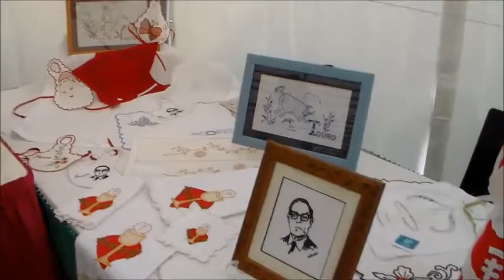artesanato Praia 2015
pequena feira de artesanato no fim de semana de 9 e 10 outubro de 2015